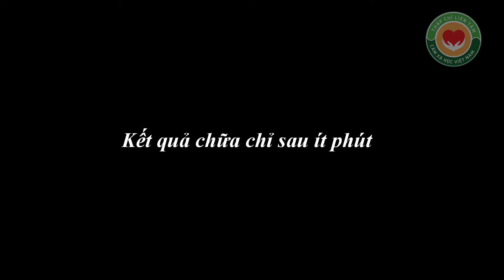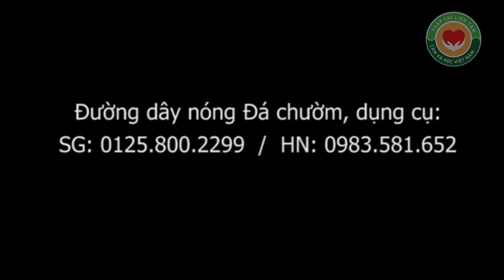Kết quả chữa đau cổ gáy tại lớp học Y mao mạch TCLT, Hà Nội